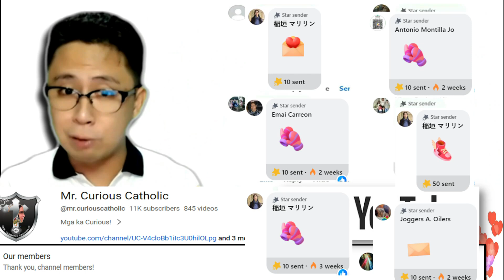Sino nga ba si Santa Claus? Dapat ba syang paniwalaan? ll Mr. Curious Catholic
Sino nga ba si Santa Claus? Dapat ba syang paniwalaan?

✋Ka-curious, maari nyu rin pong matulungan ang Page na ito sa pamamagitan ng pag-send ng "Stars" isang digital gift na magagamit natin sa ating Evangelization or thru;
✅GCASH

Collaborated to the YouTube Channel of:
@Purok Kamatuoran
@Spiritual Warfare MCC :@SpiritualWarfareMCC
@Karunungang Katoliko